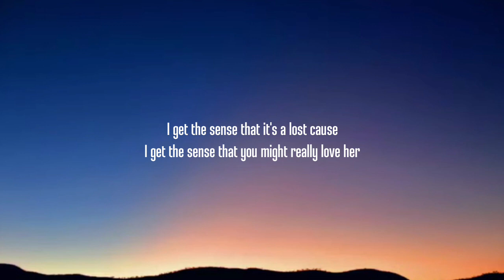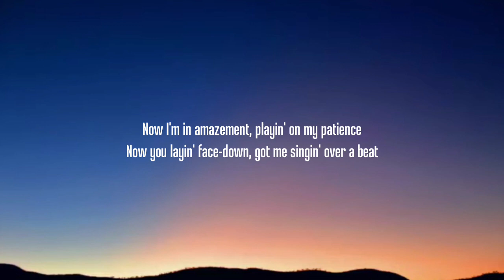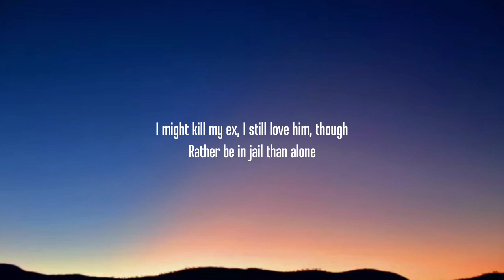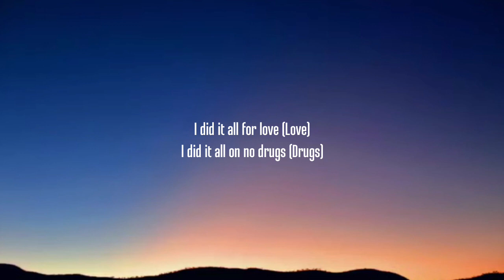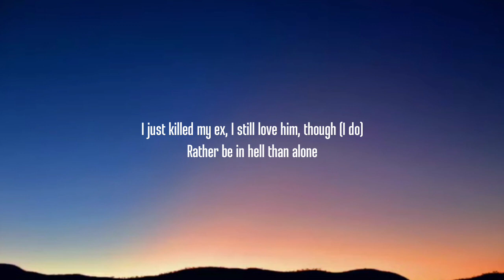SZA - Kill Bill (Lyrics)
I tried to ration with you, no murders, no crime of passion
Got me saying over a beat

If I can't have you, no one will, oh

I did all of this on no drugs